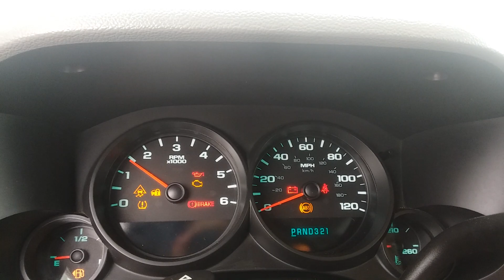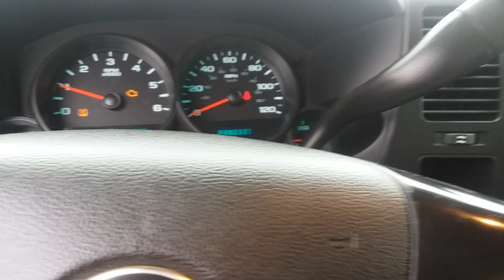Quick Startup: 2008 GMC Sierra Crew Cab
This truck was a trade in